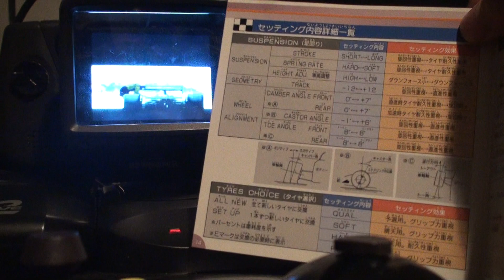F1 CIRCUS CD MEGA CD HDMI GameGear改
電波新聞社 XE-1 AP デジタルモード AV2HDMI UP Scaler